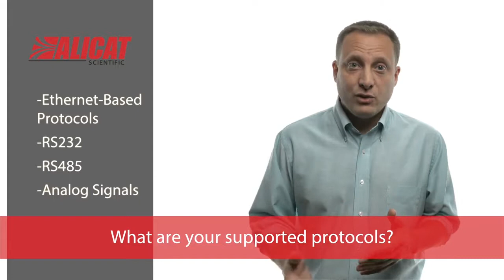Communicating with your Alicat Device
Alicat flow meters or pressure controllers output a large amount of data which can be useful in multiple ways. The most elementary way of communication would be the LCD panel on the front of the device, however more advanced communication features are also available, like: internet protocols, ethernet-based protocols, RS232, RS45, Modbus RTU, Modbus TCP/IP, DeviceNet, Profibus, EtherCAT, and analog signals like 4-20mA, 0-10 volt, or 0-5 volt.